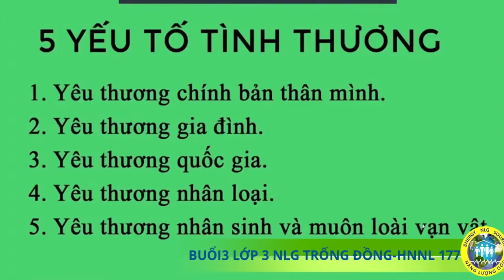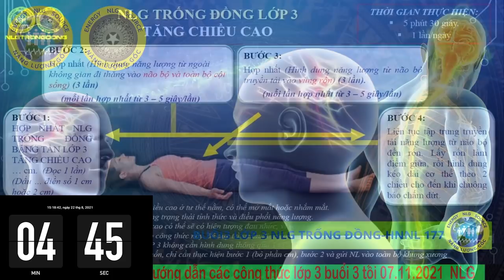CLIP 5 PHÚT 30 GIÂY TẬP CÔNG THỨC TĂNG CHIỀU CAO LỚP 3 NLG